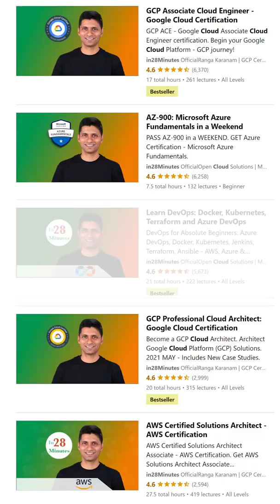What is Immutable Infrastructure? Why is it important?